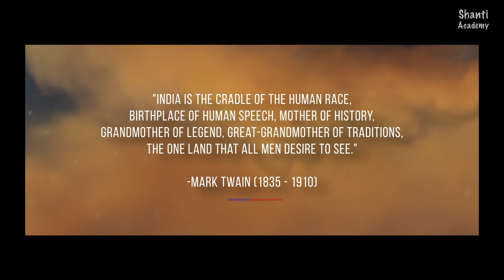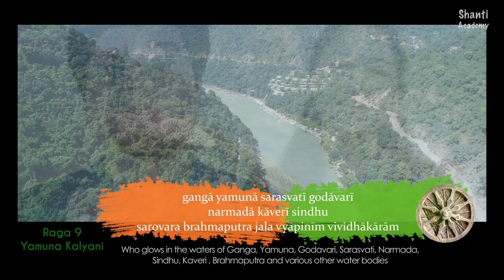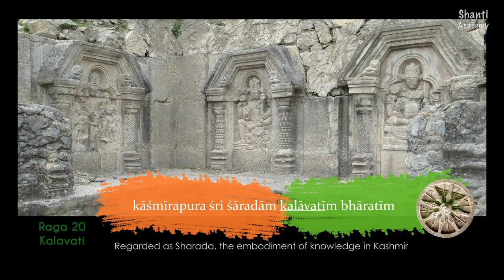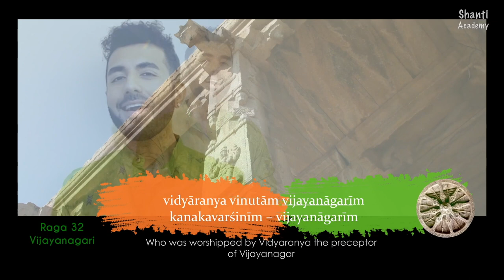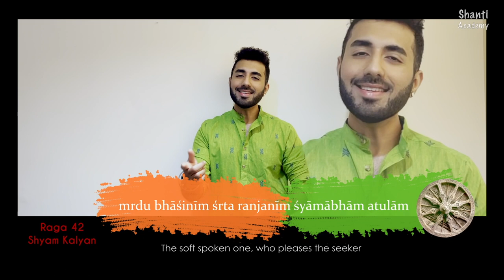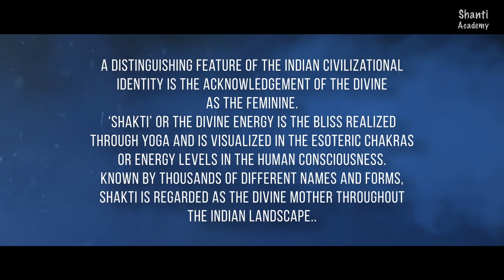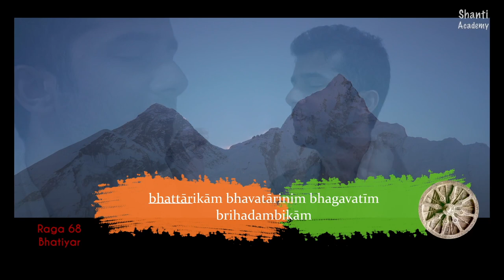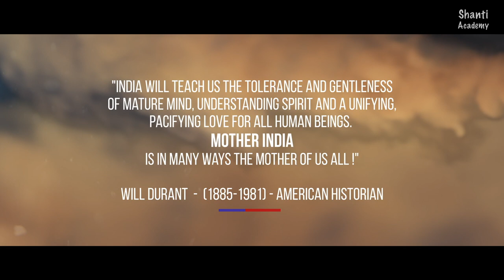Raag Darshan - A 75 Raaga Tribute to India at 75 & Bharat that is Timeless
Hindu University of America (HUA) presents a 75 Raaga Tribute to India by Dr. Kanniks Kannikeswaran on the occasion of Azadi Ka Amrit Mahotsav, 75 years of Indian Independence.

HUA is founded with the vision of promoting dialogue across disciplines, cultures and civilizations while enabling self-discovery, conscious evolution and harmony.

CREDITS
Conceptualization, Lyrics, Music Composition, Direction, Production & Arrangement:
Kanniks Kannikeswaran

Vocals:
Sathyaprakash Dharmar (Chennai)
Abby V (Mississauga ON)
Keerthana Vaidyanathan (Chennai)
Savitha Sai Shravanam  (Chennai)
Reeshabh Purohit (Boston MA)
Mayur Davay (Bengaluru)

Additional Vocals:
Vidita Kanniks (Cincinnati OH)
Kanniks Kannikeswaran (Cincinnati OH)

Percussion: Ganapathi Subramaniam
Flute: Naveen Kumar

Programming: Kanniks Kannikeswaran
Voice Recording: Chennai - Anjana Rajagopalan
Percussion Direction and Ensemble Recording: Sai Shravanam

Mixed and Mastered at Resound India by
Sai Shravanam

Video Team:
Videography (Chennai): Bharath Vikram
Editor: Sachin Dave (Ahmedabad)

Script, Direction and Production:
Kanniks Kannikeswaran

Public Domain Images sourced from WikiCommons, Pexels, Vedevo, Mixkit
Additional Footage sourced with gratitude from Studio A

Produced by
Kanniks Kannikeswaran
Shanti Academy

Raag Darshan
Copyright K. Kannikeswaran
No Part of this music or video may be reproduced without permission
Hosted on HUA YouTube channel with permission from K. Kannikeswaran